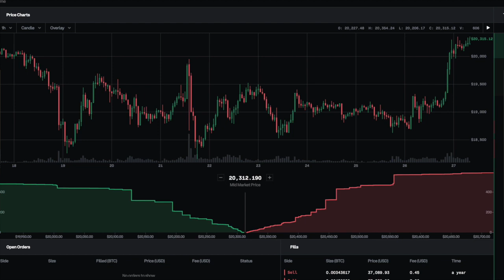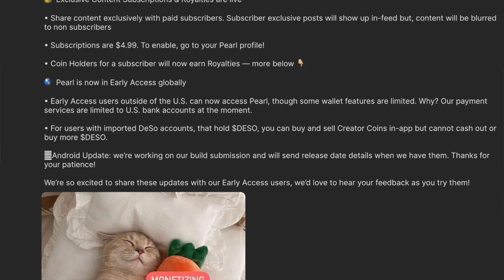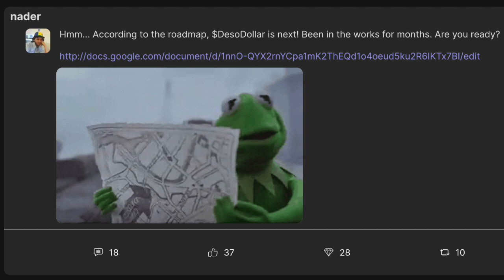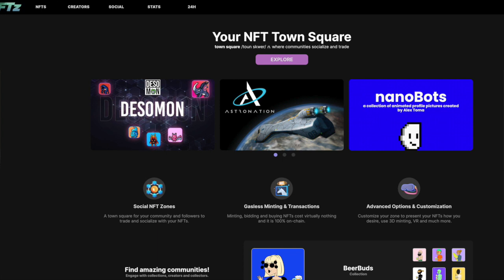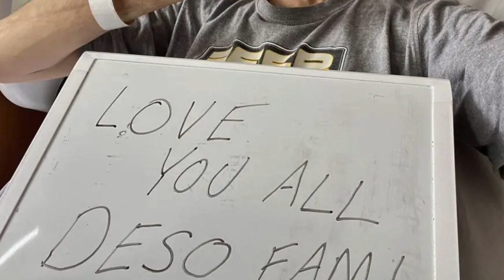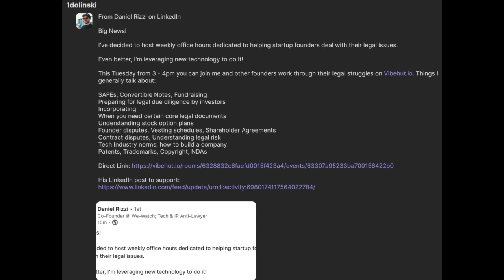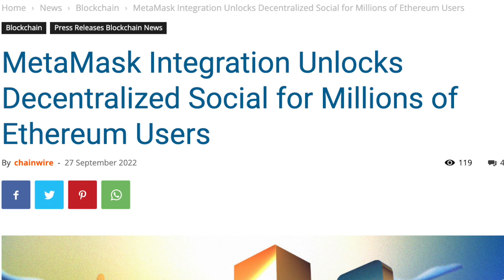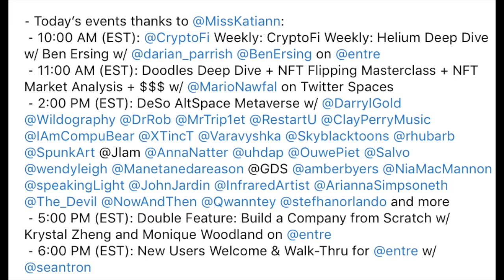Day 550 - Crypto Market Tops $1T, Pearl's On-Chain Subscriptions Launch & More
Day 550
 ⁃ The Crypto Market recaptures $1T market cap.